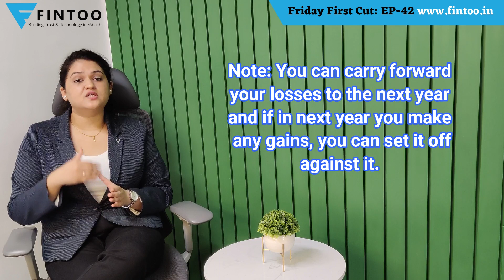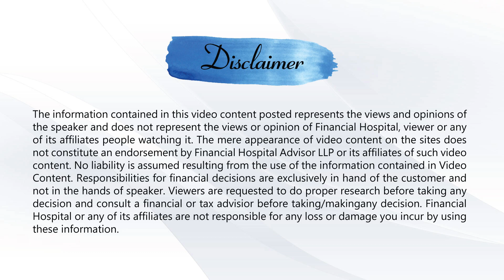Set - Off Of Capital Gains - Friday First Cut Episode 42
Now, you can set off your losses from property sale against long-term capital gains (LTCG) from shares. It is now perfectly legal to set off tax liability across asset classes.
A tribunal has now held that LTCG from one asset class could be set off against another and such tax planning are undertaken to reduce the tax burden is legal.
To know about LTCG in shares and can how it  be set off against losses from property sale we recommend you to watch our video